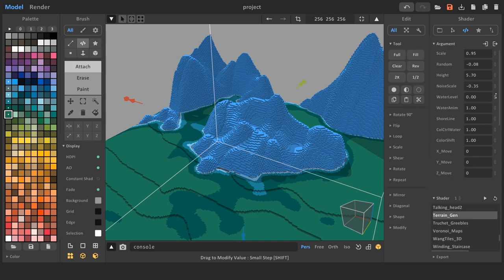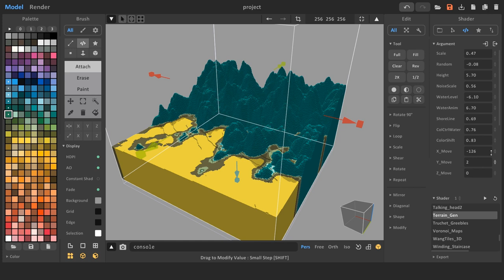Terrain_Gen shader for MagicaVoxel